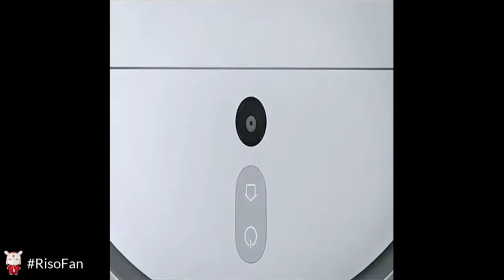XIAOMI Robot Vacuum Cleaner Mop for Home Sweeping Dust Sterilize 2700PA Cyclone.